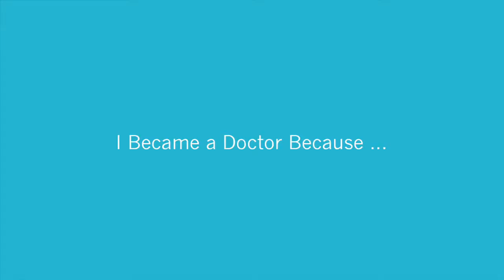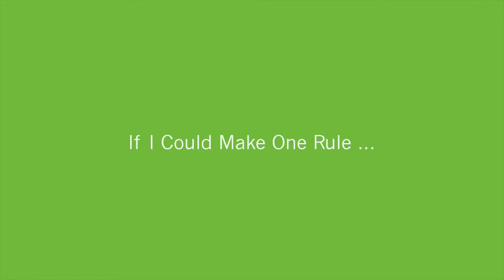Getting to Know Dr. David Karas